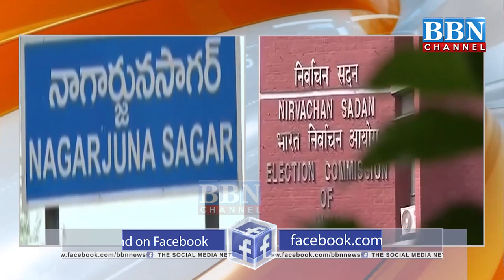Central Election Commission Ne By Election Ka Schedule Jari Kiya